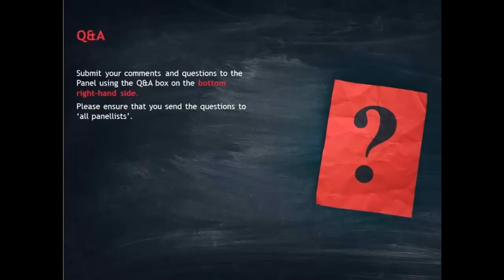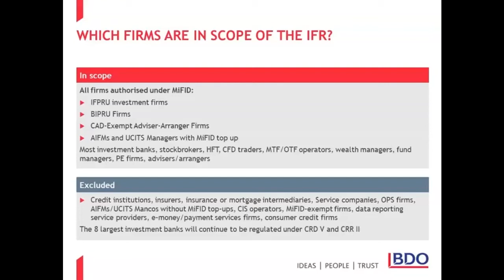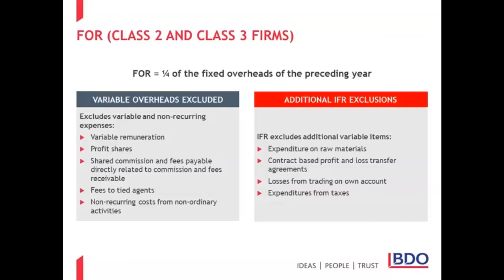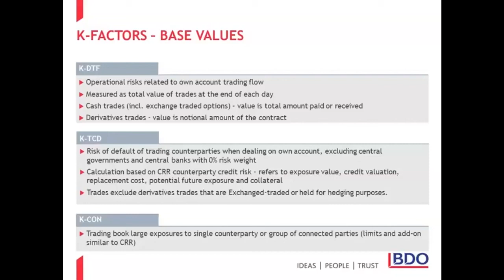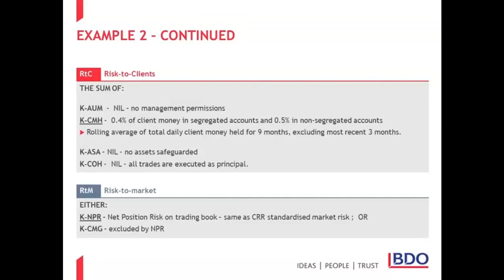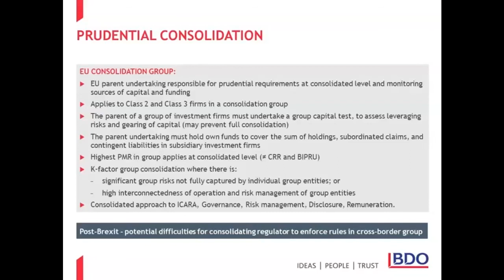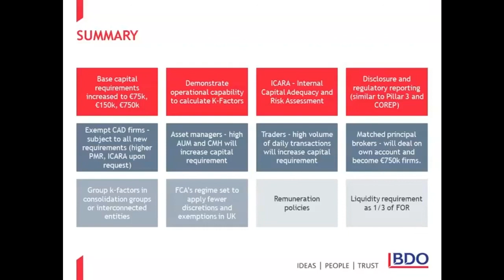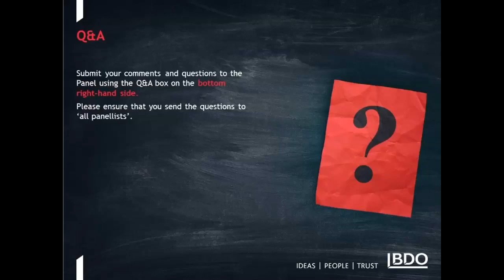BDO’S IFD/IFR Webinar: the new prudential regime for investment firms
The FCA has now published an important Discussion Paper (DP20/2) setting out the technical details and their interpretation of the IFD/IFR prudential regime which takes place in the context of a broader change of the FCA’s approach to prudential supervision and their expectations for investment firms.

Post-Brexit, despite supporting the development of the IFD/IFR framework, the UK Government will no longer implement the EU legislation, but still plans to introduce an equivalent prudential regime in the UK, that will achieve similar outcomes, including:

•          New capital requirements and the K-factor approach
•          New rules on prudential consolidation
•          Liquidity requirements for all investment firms
•          New approach to internal risk assessment
•          New requirements on remuneration policies
•          Changes to reporting and disclosure requirements